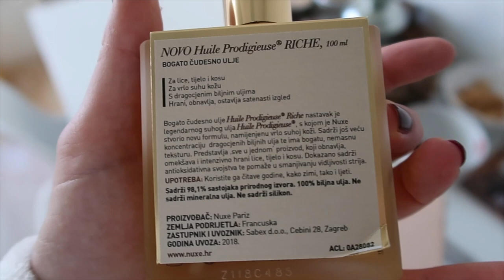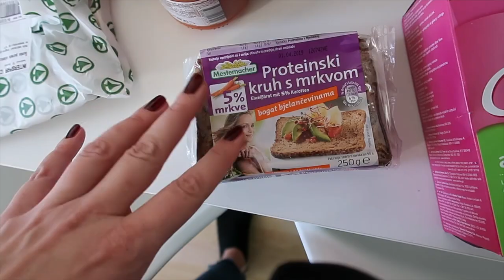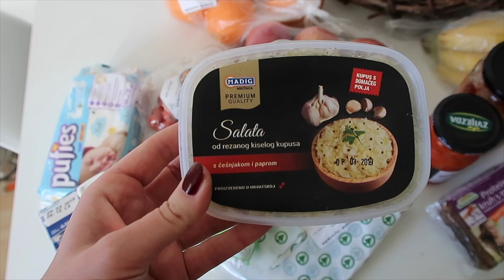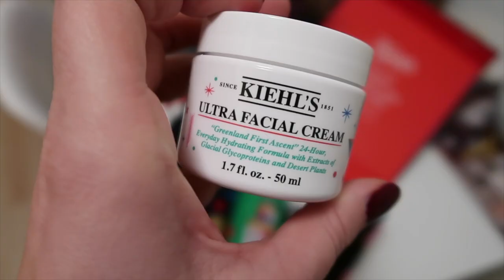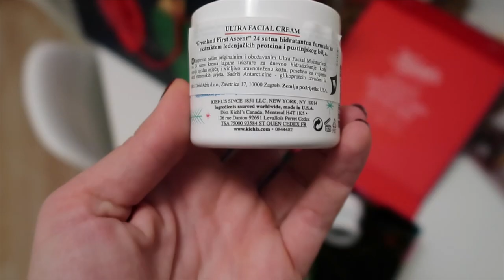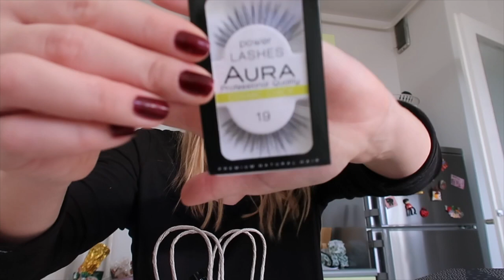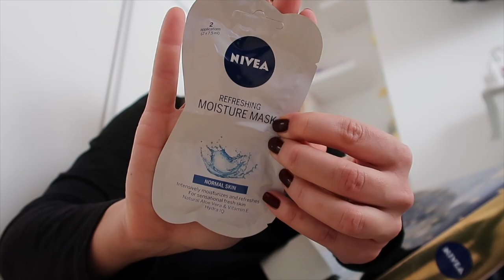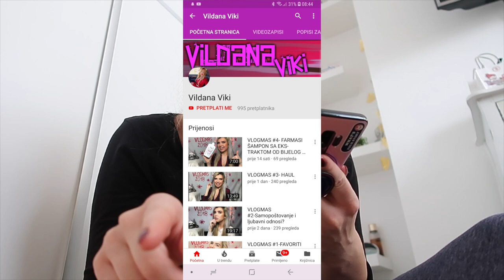OŠIŠANI BUDA I GOSTOVANJE NA TV 🐶 | VLOGMAS DAN 4🎅🏻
Buda napokon vidi haha, ošišala sam ga. Otišla sam u . šreceraj da napunim frižider pa sam vam i to snimila ali i svoje gotovanje na N1 televiziji koje se prenosilo i BIH.